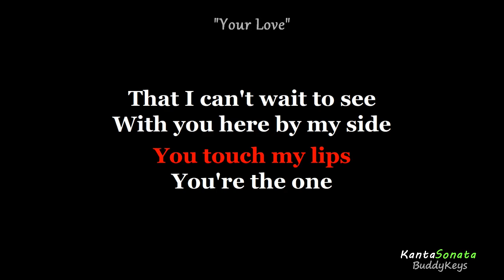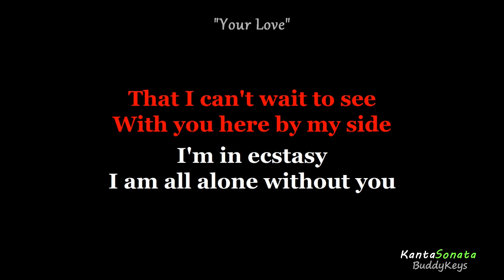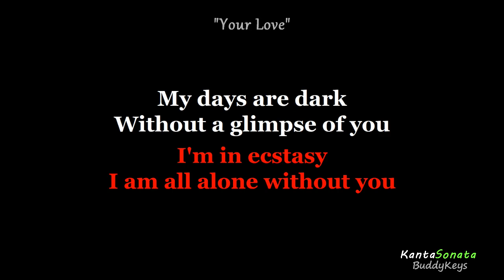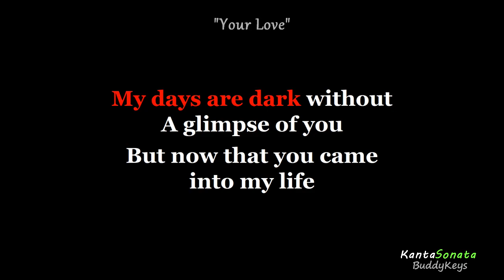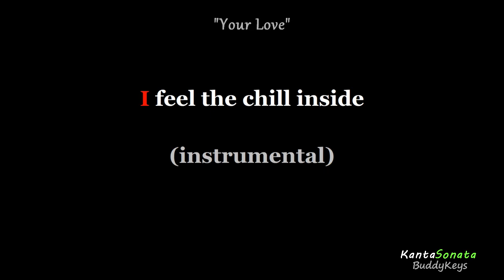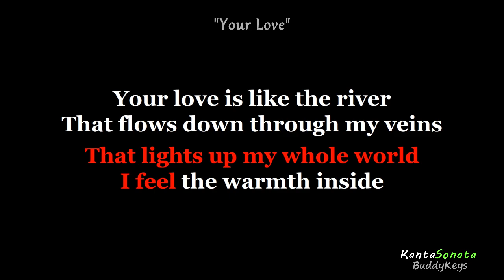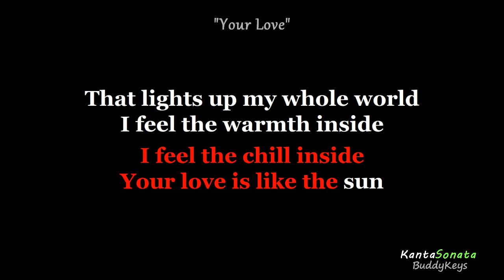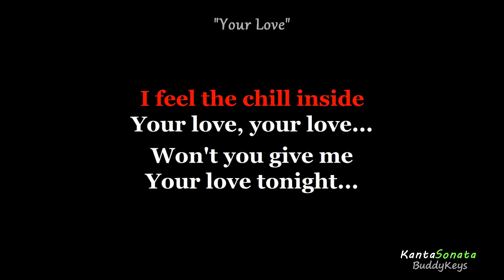Your Love (Alamid) - OPM | Original Key (Karaoke Version)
Karaoke Backing-Track created by Kanta Sonata
Originally Performed/Artist by  - Alamid

Feel free to use  this KARAOKE MINUS ONE  for your  Live Cover Performance  in YouTube, But please don't forget to credit me. Proper credits is all I ask.